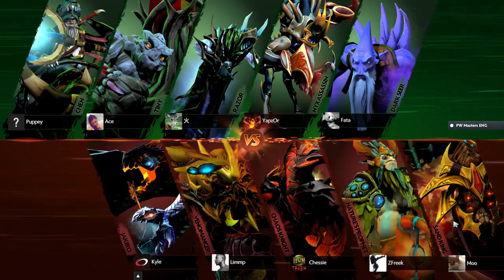Team Secret vs CoL game 1 Perfect World Masters Play-off bo3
The first Minor in China: The Perfect World Masters, will be held in Shanghai, from November 19th until the 26th. As a Minor, the ten participating teams will fight for a $300,000 USD prize pool as well as qualification points for The International 2018

Marcus "Ace" Hoelgaard- Carry
Adrian "FATA-" Trinks  - Offlane
Clement "Puppey" Ivanov - support
Yazied "YapzOr" Jaradat - support

This is the Team Secret™ fan community YouTube . The Team Secret™ mark is owned by Secret eSports, LLC.